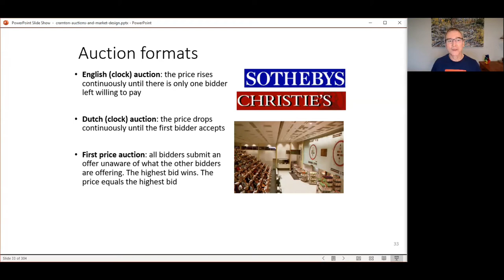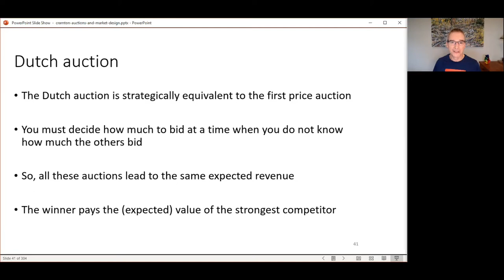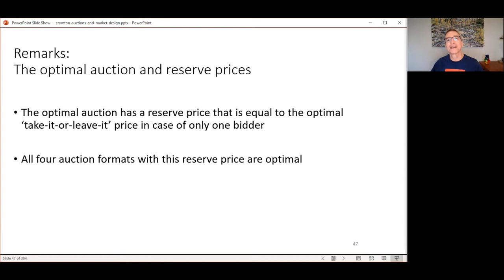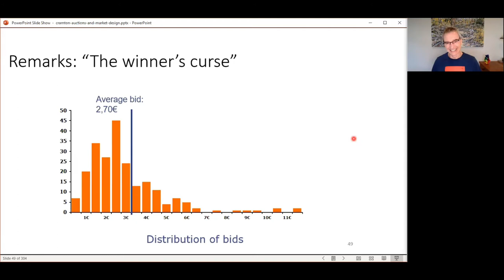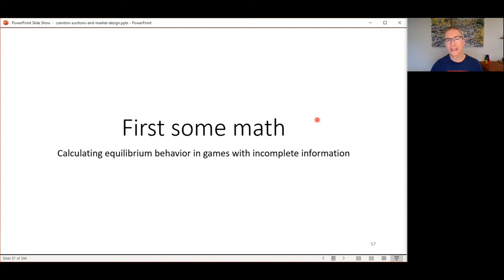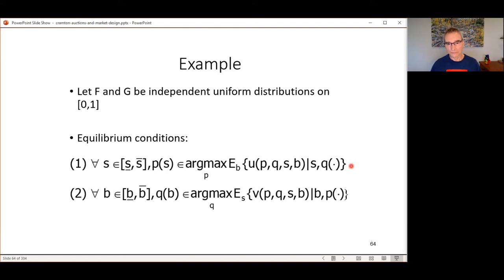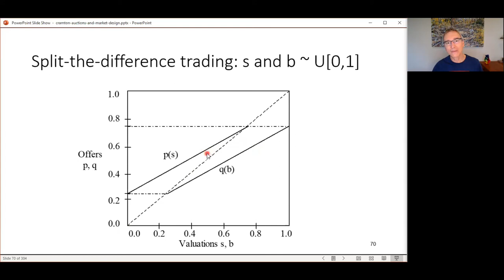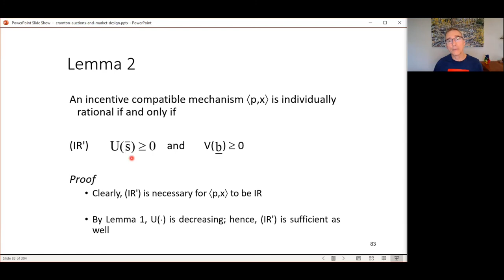Auctions and Market Design, Lecture 2: Auctions and Bargaining, Peter Cramton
Market design combines auction and matching theory with behavioral and experimental economics to design innovative markets to better meet goals. Applications are seen in almost all markets and government programs that assign and sometimes price scarce resources. Market design research leads to a better understand­ing of the incentives that guide behavior. Applications include matching students to schools, interns to hospitals, and kidneys to patients. In settings where prices are used to motivate behavior, auction markets are developed to assign and price scarce resources. Applications include markets in mobile communications, electricity, financial securities, transportation, and emissions.